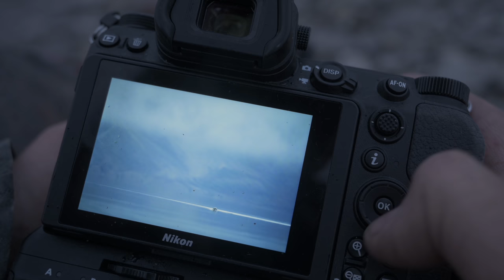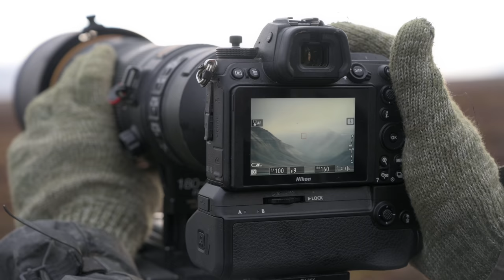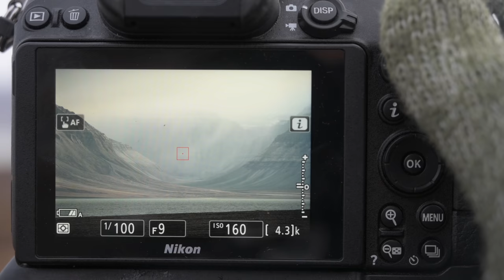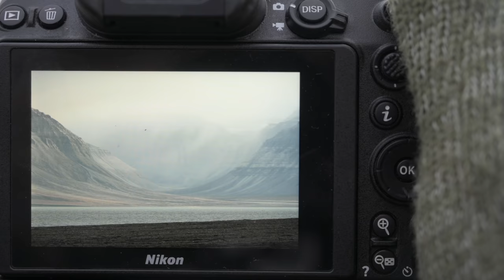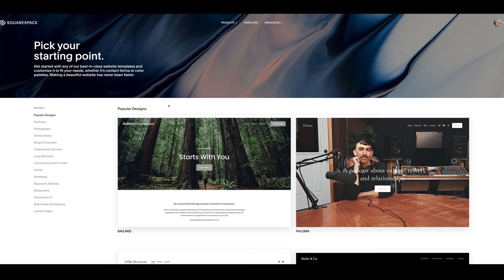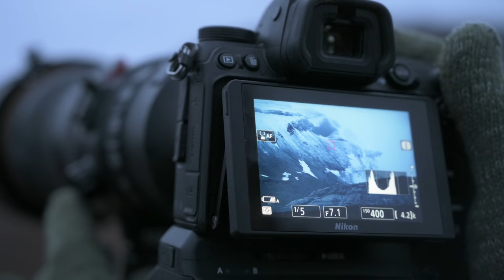SVALBARD Photo Travel | Wildlife photography - Ep.2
I'm on a 4-day solo trip to a remote inlet to photograph wildlife and landscapes.
This is the 2nd episode from my 4 weeks photo travel to Svalbard.

For quite a while now I have been planning this 1 month trip to Svalbard, and now finally the time has come. I spent the first week together with my dad, and we had a wonderful time.
Now I am off to a remote fiord to hopefully find some wildlife to photograph. If I'm not lucky with the wildlife the landscapes are incredible beautiful, and it has been a while since I have done any landscape photography.

The biggest challenge is the fact that there are a lot of polar bears in the area and it takes some preparation to stay safe.

My name is Morten Hilmer and I am a professional nature and wildlife photographer.
I am a Nikon Ambassador and I work as an ILCP photographer.
Nature conservation is very close to my heart.

I have served in the Danish military special unit, the Sirius Patrol, for two years and that has given me the skills and confidence to operate alone in the arctic regions. I have spent two further years in the northern parts of Greenland meeting the local people and working on photography projects. My driving force is a sense of adventure and my fascination for nature, and my curiosity and empathy for other cultures has led me to many remote regions.

Beside being featured in publications and in my books books my photographs have been awarded in the Wildlife photographer of the year and European Wildlife photographer of the year photo competitions.

- B&H Photo
- Mr. Jan Gear

I am a Nikon Europe Ambassador: